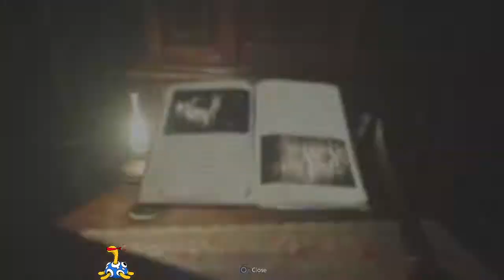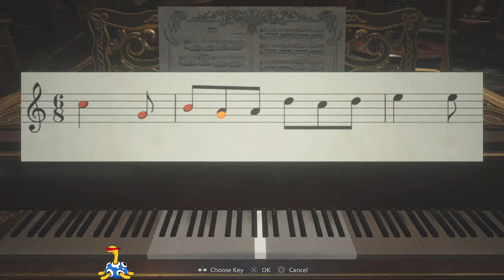Resident Evil Village Stream/Walkthrough #2